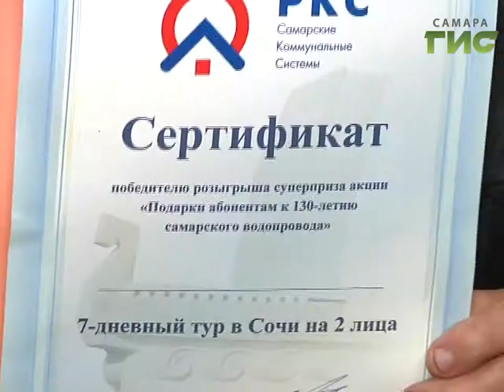Самарские коммунальные системы провели розыгрыш среди добросовестных плательщиков.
Заплати налоги и поезжай на море. Самарские коммунальные системы провели розыгрыш среди добросовестных плательщиков. Тем, кто не имеет долгов за воду, предоставили возможность поехать в Сочи.